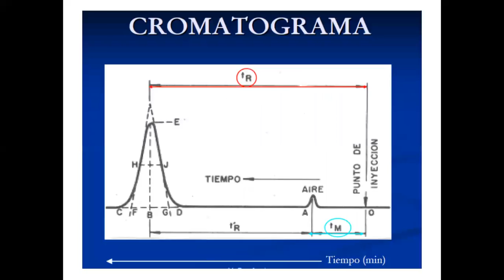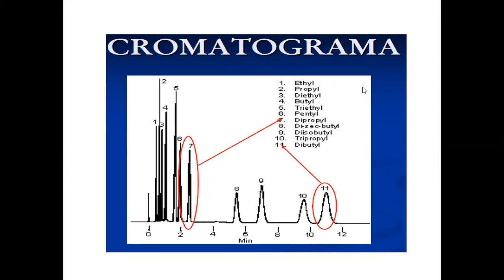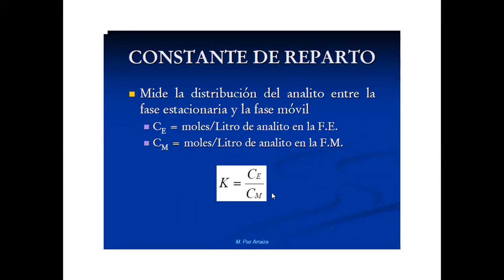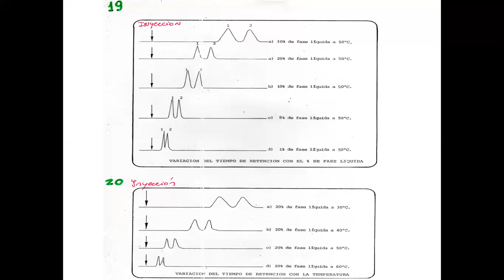37- QAA I Gas Cromat 4 2020